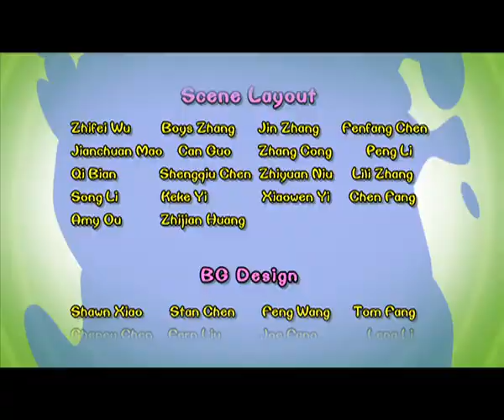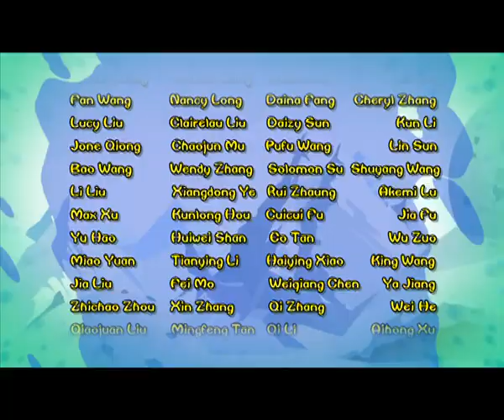Chicken Stew 206 | Night At Waxworks Museum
Uncle Wattles runs into a waxworks museum to hide from the chasing weasels. The wax sculptures inside the museum look so real that it takes Uncle Wattles some time before he could figure out what he is looking at are not real people. Uncle Wattles decides to take advantage of the wax sculptures and scare the weasels off. The weasels are taken in quite easily. The chicken is safe now. Slim and Glutton somehow find themselves trapped inside the sculptures of Uncle Wattles and exhibited alongside other waxworks.